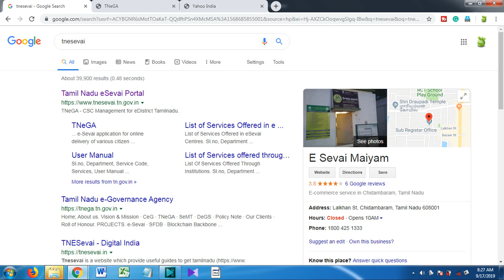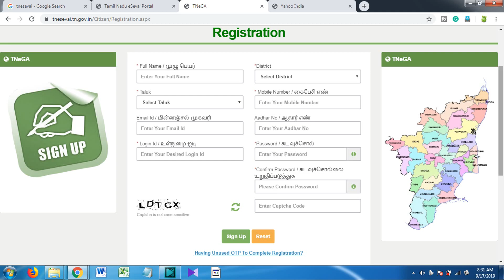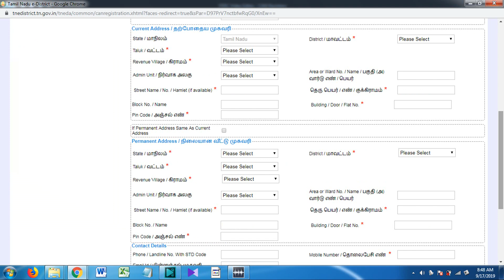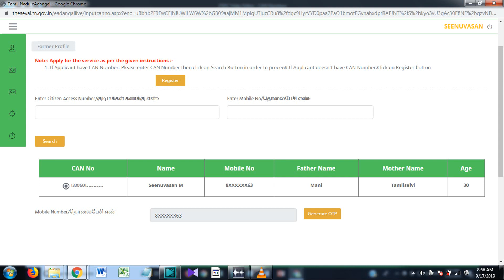e-adangal How to Register for CAN Number in Tamilnadu e-sevai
How to Register for CAN Number  in Tamilnadu e-sevai

Tamil Nadu e-Governance agency (TNeGA) has developed e-Sevai application for online delivery of various citizen centric services of government department to public through Common Service Centers (CSC’s). To provide the government services to citizen at their door steps on 24X7 basis, the e-Sevai application for Citizen
has been developed. For applying these services, the citizen have to register their profile by clicking ‘sign up’ and create their own user Id and Password(one time registration). Then by using these user credentials they can ‘sign in’ and apply for the services. The list of services provided is as follows,
@T Tamil Technology